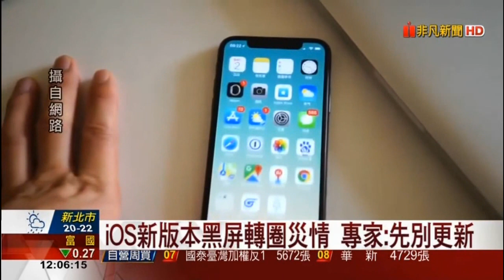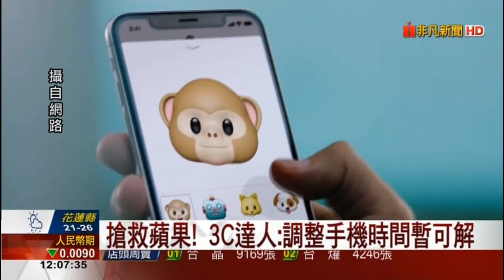iOS更新變黑屏 閃退 災情多果粉狂批 3C達人兩招救回iPhone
更新iOS變死機! 果粉快崩潰 iOS更新變黑屏果粉兩招救回iPhone 蘋果iOS 11黑屏災情多果粉狂批 蘋果解決黑屏災情，火速推出 iOS 11.2 iPhone更新再傳重大災情！不少用戶昨天凌晨更新了iOS系統後，螢幕出現了「黑屏轉圈」、「閃退」等情況，即便強制關機也無法解決問題，僅能透過系統重置或更改日期等方式解決。蘋果雖緊急在昨天傍晚釋出修正版本，但仍有用戶表示不敢貿然更新。

系統重置、更改日期
從昨天凌晨開始，有不少網友在Ptt、臉書等社群網站求救，表示將iPhone更新至iOS11.1.2版本後，手機就陷入「黑屏轉圈」或是「不斷閃退」等情況。也有果粉表示，更新後雖然沒有出現上述的情況，但是手機異常耗電、手機的內建功能或下載的App也完全不能使用。

根據網友回報的型號，災情主要集中於iPhone 6、iPhone 6 Plus、iPhone SE、 iPhone 7及iPhone 7 Plus等五款手機型號。

使用者吳先生表示，開機使用約莫一分鐘後手機就自動關機；另一位用戶葉先生表示，所有的手機App與內建的系統都不能使用，呈現黑屏。

3C達人Tim表示，可能是iOS 11.1.2的系統程式與用戶手機中的App相互衝突導致。

由於蘋果在事發後並未立即釋出修正檔，用戶只好自力救濟，包含將手機重設為原廠設定，另外也有人提到可將國家地區改為美國，或是將手機時間調回到十二月之前。

蘋果急釋11.2 用戶不敢更新
傍晚蘋果緊急釋出了iOS 11.2版本，並表示如果發生重開機的情況，首先要關閉所有App的通知，將手機更新至最新版本後再開啟App的通知。

有用戶擔心發生類似的事情，暫時不執行任何更新，也有網友表示，更新後恢復正常。

蘋果手機 iOS 11.1.2 用戶出現App閃退、黑屏轉圈圈的當機現象，果粉一片哀號。蘋果下午火速推出11.2更新版，並在官網公告解決的步驟，其中包含請用戶更新至 11.2 版。

蘋果在官網公告指出，如果使用 iOS11系 統的 iPhone、iPad、iPod touch，在 12 月 2 日後出現反覆重新啟動的問題，可以依下列步驟解決問題：首先從「設定」進入「通知」，接著關閉每個 App 通知，並將系統更新到 iOS 11.2 最新版本。更新後，再從「設定」進入「通知」，將每個 App「允許通知」打開。

蘋果火速推出的 iOS 11.2，除了在美國地區加入 Apple Pay Cash 功能外，還包含了錯誤修正和改進功能。

其他改進功能和修正包括，支援使用相容的第三方配件來更快速地為 iPhone 8、iPhone 8 Plus 和 iPhone X 無線充電，為 iPhone X 新增3個 Live 背景圖片，改進相機錄影功能的穩定性。

蘋果推出的更新支援在 Podcast 中，自動播放同個節目的下一集，支援在 HealthKit 中將高山雪地運動距離設為資料類型，修正「郵件」在下載完成後仍顯示為檢查新郵件的狀態。

另外，修正 Exchange 帳號中已清除的「郵件」通知，重新顯示的問題，改進了「行事曆」中的穩定性，解決打開「設定」時可能顯示為空白畫面的問題，修正無法從鎖定畫面滑到「今天」顯示方式，或「相機」的問題。

解決鎖定畫面上無法顯示「音樂」控制項目的問題，修正了 App 圖像在主畫面上不正確排列的問題。

更新內容解決超過iCloud儲存空間時，使用者無法刪除最近拍攝的照片問題，解決「尋找我的  iPhone」有時無法顯示地圖的問題。

修正「訊息」中鍵盤可能會蓋住最新訊息的問題、「計算機」中快速輸入數字可能會顯示不正確結果的問題、鍵盤回應速度可能變得緩慢的問題，並支援失聰與聽障人士使用即時訊息（RTT）通話的問題。

改進了「訊息」、「設定」、App Store 和「音樂」中的 VoiceOver 穩定性，解決 VoiceOver 無法宣告收到通知的問題如需 Apple 軟體更新項目的安全性內容資訊。